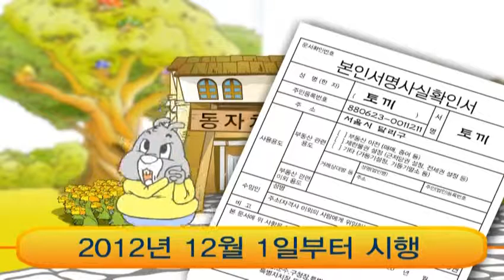본인서명사실확인제도